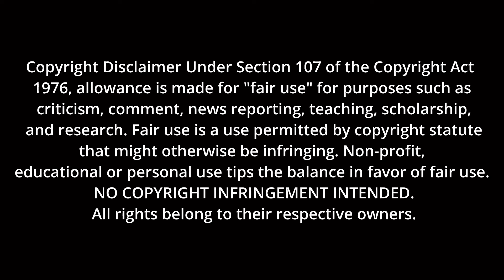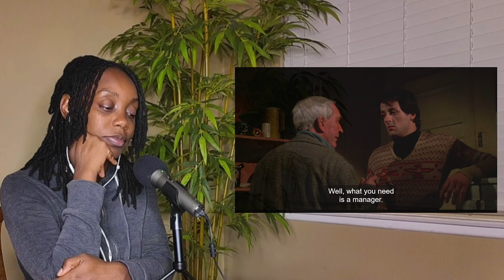ROCKY (1976) | FIRST TIME WATCHING | MOVIE REACTION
Hey there, movie buffs! Welcome to Cue the Commentary, your go-to spot for all things film. I'm thrilled to have you here as I dive into a treasure trove of classic movies spanning over decades! Join me, Desiree, as I embark on this cinematic journey, experiencing these timeless gems for the very first time and sharing my thoughts and reactions with you. So, grab your snacks, get comfy, and let's cue the commentary as we explore the greatest films of all time together!

Enjoy my reaction as I watch "ROCKY (1976)" for the first time!

Original Movie: ROCKY (1976)

INRTO/OUTRO MUSIC: FIRST DREAM - JUST US LEAGUE RKVC

Luke 11:33
No one lights a lamp and puts it in a place where it will be hidden, or under a bowl. Instead they put it on its stand, so that those who come in may see the light.